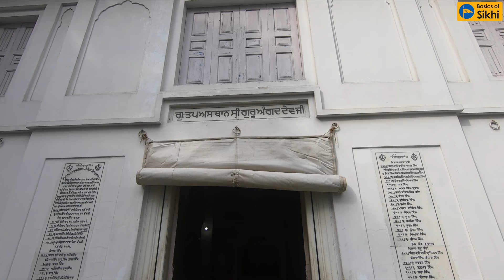Gurdwara Tap Asthan Guru Angad Dev Ji | Khadur Sahib | Historical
In this episode, we arrive at Gurdwara Sri Tap Asthan, Khadur Sahib. Here, we learn what it truly means to accept the command of the Guru.

When Guru Angad Dev Ji was with Guru Nanak Dev Ji, Guru Nanak Dev Ji told Guru Angad Dev Ji to stay at this place whilst they travelled, strictly telling Them not to follow where They were going.

Guru Angad Dev Ji then stayed at that exact spot where the command was given and fell into a state of meditation. Days later, Guru Nanak Dev Ji returned to see Guru Angad Dev Ji exactly where They left Them.

From this, we learn what it means to be a true sacrifice to the Guru; instead of trying to make Sikhi fit around us, we change how we live for Sikhi.

Watch this amazing video where Bhai Harman Singh tells the story in the exact location where this took place.

🙏 Your monthly donation of just £5 or $5 can help spread the message of Guru Nanak Dev Ji